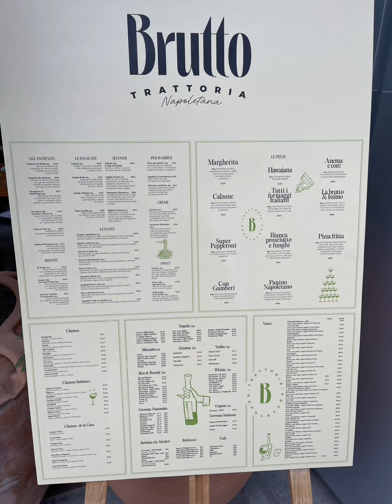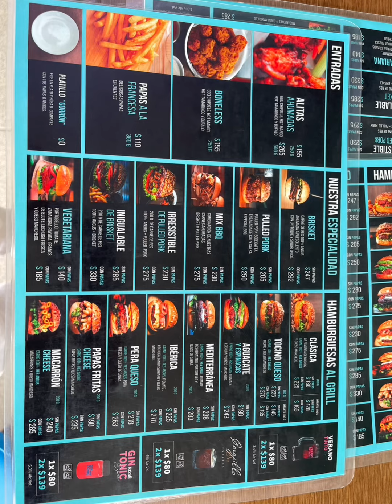The Park. SLP